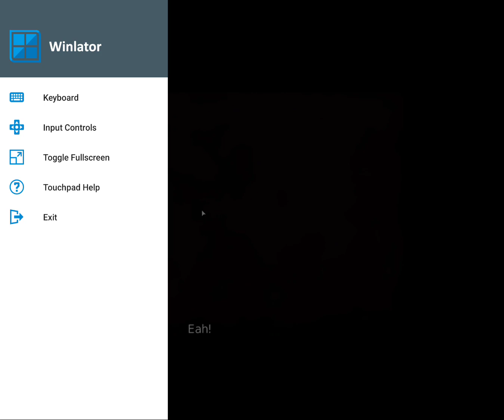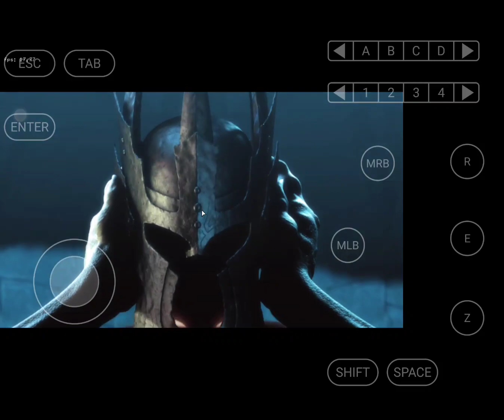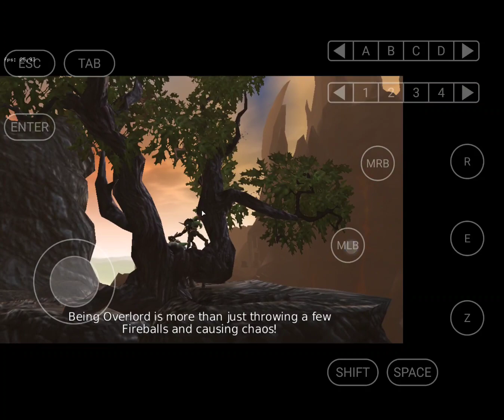Winlator Mr.J Fix15(KO,EN,JP)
📳 Device : Samsung Galaxy Fold3
🛠️ Processor: sd 888
💾 Ram Memory : 12GB